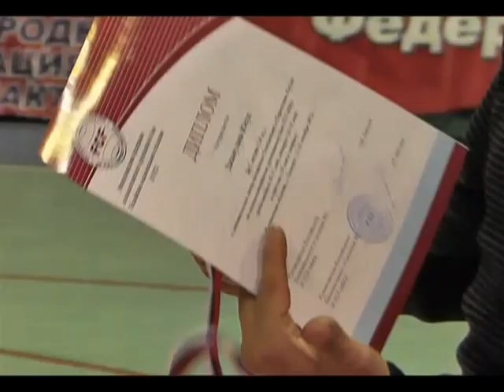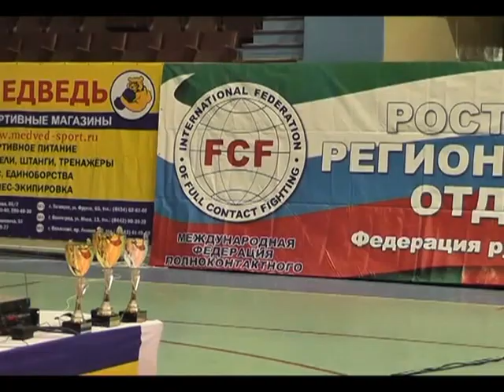04. 2012 FCF-MMA Championship of Russia (full)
International Federation of Full Contact Fighting - interfight.net